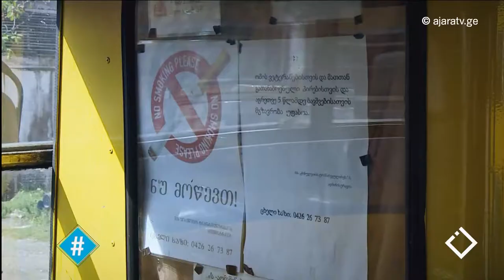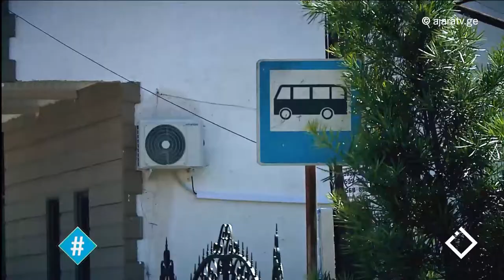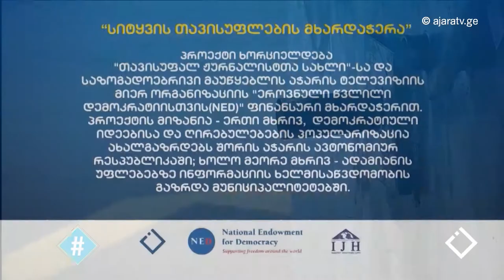ტრანპსორტი ქობულეთში / ერეკლე ნოღაიდელი / ჰეშთეგი / Hashtag